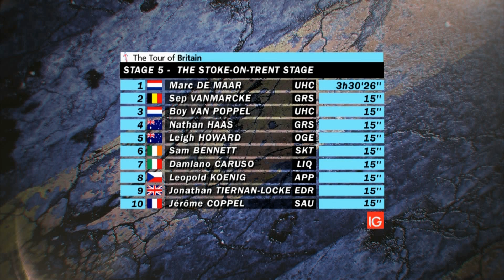Tour of Britain 2012, Stage 5 (Pt 9), Stoke-on-Trent (13 September 2012)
Marc de Maar wins Stage 5 of the Tour of Britain in a time of 3hr30m26s as Leigh Howard reclaims the overall lead. *Part 9 of 9*

Tour of Britain presented by Love Cycling.

IG Gold Jersey, General Classification after Stage 5:
1) Leigh Howard, Orica - GreenEDGE, 20:38:35
2) Boy Van Poppel, UnitedHealthcare, + 0.7
3) Sep Vanmarcke, Garmin - Sharp, + 0.17
4) Nathan Haas, Garmin - Sharp, + 0.23
5) Christian Knees, Sky Procycling, + 0.24
6) Jonathan Tiernan-Locke, Endura Racing, st
7) Damiano Caruso, Liquigas - Cannondale, st
8) Christopher Jones, UnitedHealthcare, + 0.34
9) Bartosz Huzarski, Team NetApp, + 2.2
10) David Lelay, Saur Sojasun, st